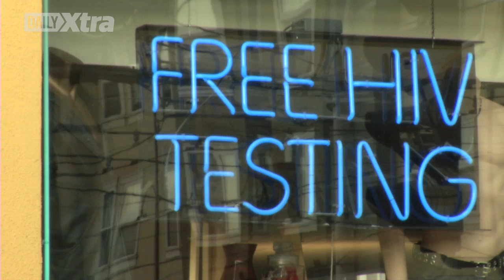PrEP, the new condom?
For full story In part 1 of Daily Xtra's 4 part series on PrEP (Pre-Exposure Prophylaxis) we find out how these drugs can help prevent the transmission of HIV and what this might mean in the fight against HIV/AIDS. We speak with HIV/AIDS prevention workers, researcher Dr. Robert Grant and porn star Michael Lucas.